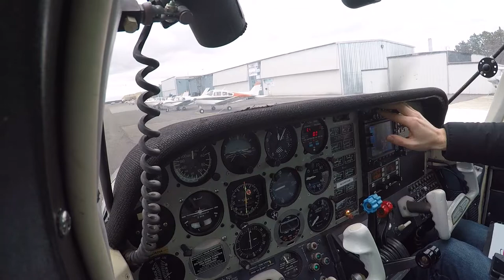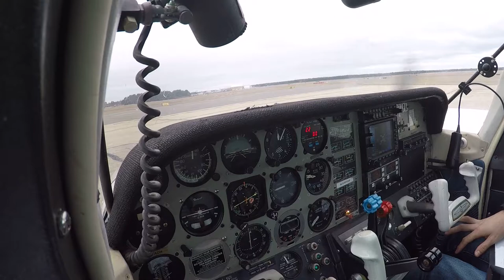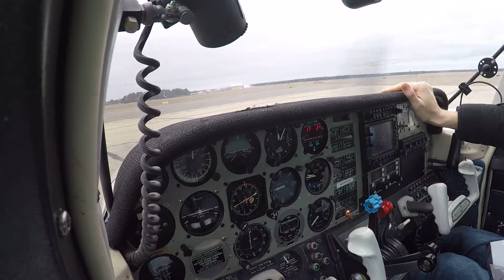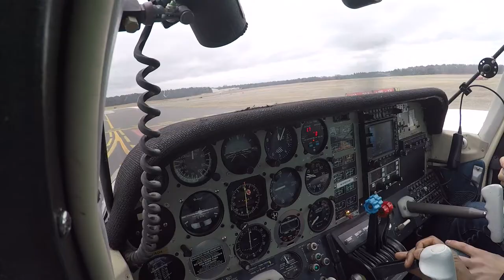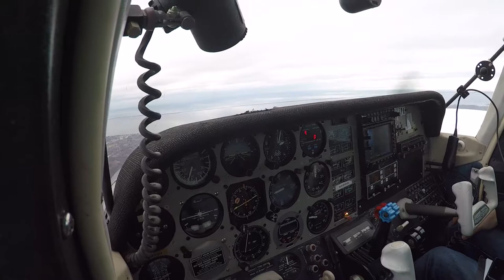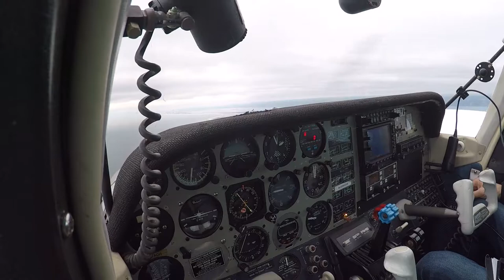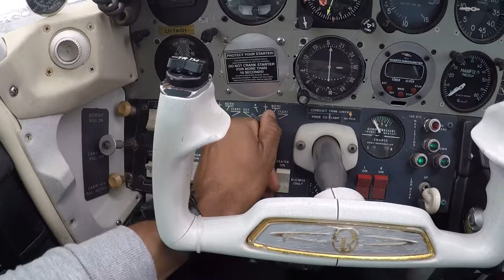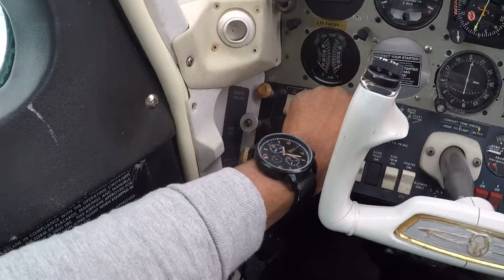Picking up The Duchess🛩🛩🛩🛩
We dropped off the Duchess at ISP Avionics which took two weeks for them to complete their avionics work. I had the honor to return back to ISP with my instructor to pick her up and return her back to Farmingdale. Cloud layers was  about 3000'+ so we couldn't practice any engine outs. I strapped a gopro to the tail tie down  to catch the under belly of the plane. Hope you enjoy this video.